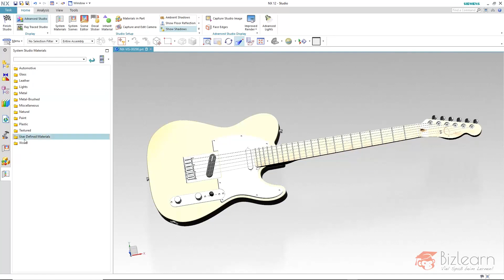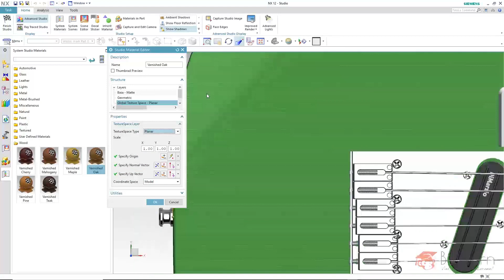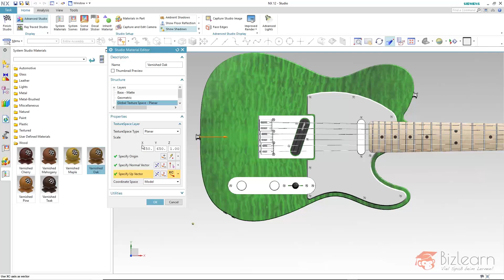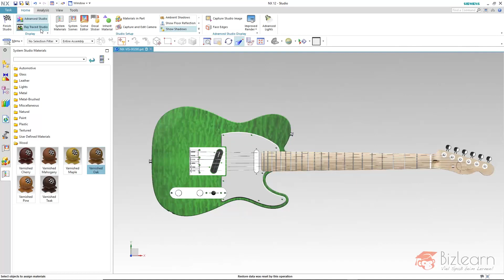NX12 Rendering - the complete training EN #15 Positioning planar textures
The video shows an excerpt from the online training NX12 rendering with Iray +.

Benefits:
- all training parts for download
- additional content
- free documentation
- access to all 23 videos and additional lessons

Video Content:

The texture space type “Box” is universally useable, because each image is projected towards the object perpendicular to the orthogonal views. In this case the type ”Planar“ hast to be selected instead for a projection towards a single direction, which makes more sense in this use case.

Through the option coordinate space, it is defined whether the position is measures relative to the related object’s origin or the top level assemblies origin. This setting (model) is important in the case of reusing a model, which includes textures in several separate assemblies.

For the image rotation, the Up Vector of the image must be defined (in this case X-Axis). The first Vector to be defined points to the image normal (in this case Z).

After the scale of the image was adjusted, the origin can be defined at least.

A transparent background can be enabled beside selecting the image format PNG or TIFF after the static image was created. Thereby the product images can be positioned upon any kind of background image afterwards and shadows being created afterwards.

As a blended learning specialist we realize blended learning solutions for your company irrespective of the topic.